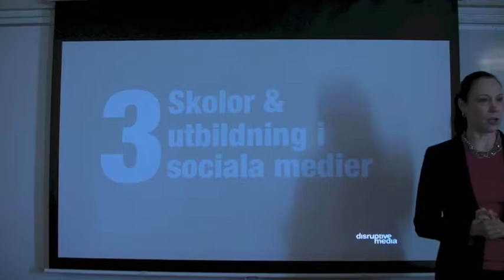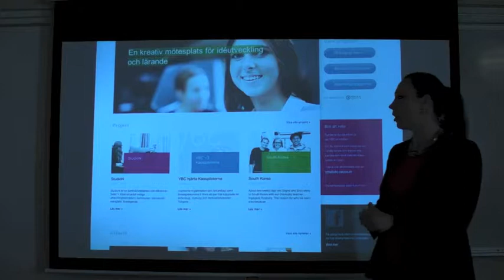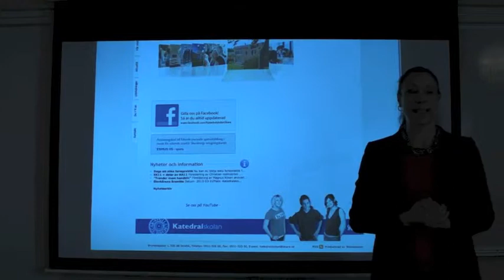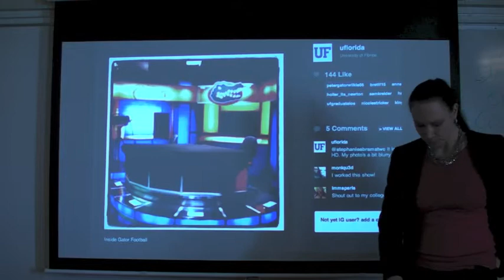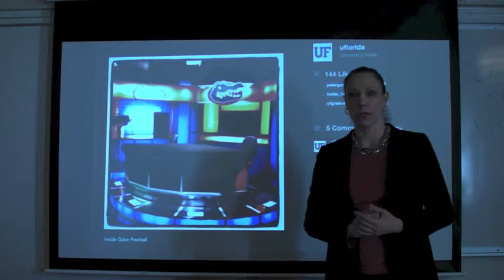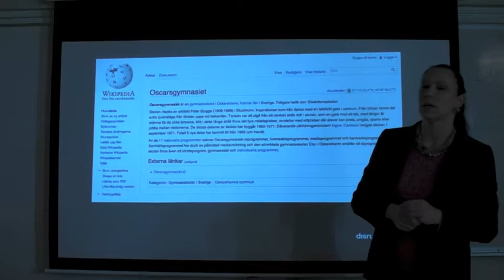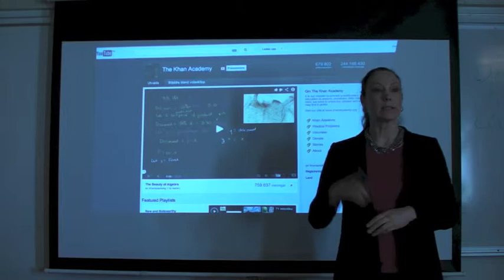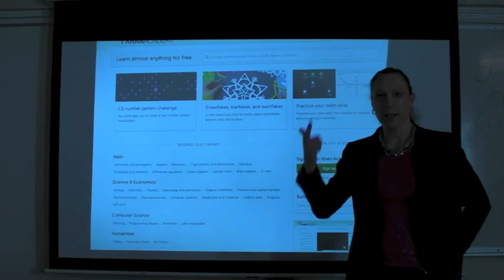Studie- och yrkesvägledning i utveckling: Del 3 - Skolor och utbildning i sociala medier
Föreläsning av Annika Lidne för studie- och yrkesvägledare i regi av Södra Smålands regionförbund. Oskarshamn 7 mars 2013.